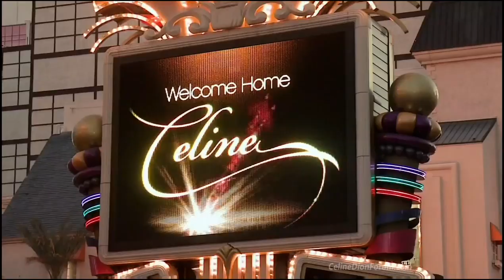Celine Dion Documentary 2013 - 2014 part 4 7 HD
Celine Dion Documentary 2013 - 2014 part